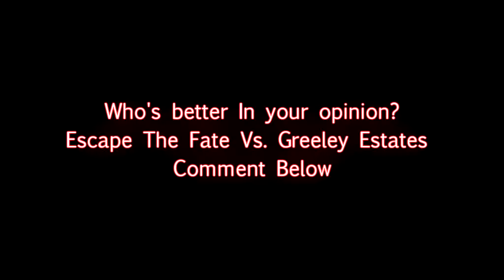Escape The Fate Vs Greeley Estates